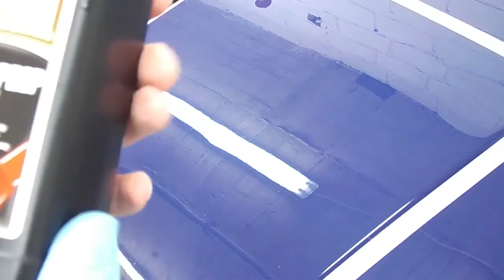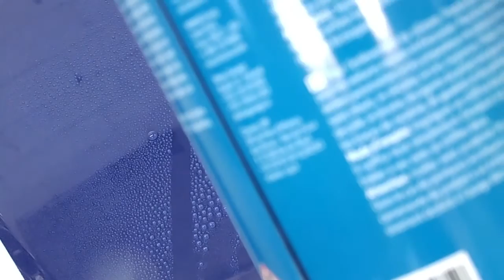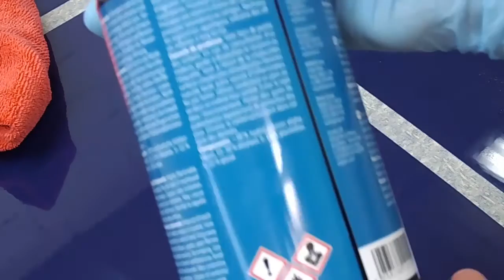Killerkomando für das Soft 99 Fusso Coat? .Nextzett, Etikettenenferner....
Hallo Liebe Leute, heute wieder einmal das Thema "was löst das Soft99 Fusso Coat M12". Mehrere Kandiaten im Test, schaut selbst.

*Wenn ihr Produkte über die hier eingeblendeten Affiliate-Links erwerbt, bekomme ich eine kleine Provision, welche ich in neue Testprodukte und Projekte investiere Wenn ihr meine Arbeit durch eine Spende unterstützen wollt, bin ich euch sehr dankbar. Spende

*Werbeanzeige: die dem Kanal zugutekommt

1. Nextzett Silikonentferner
2. Surf  City Garage Professional Prep Wash:
3. Citronensäure
4. Etikettenentferner King (Norma)